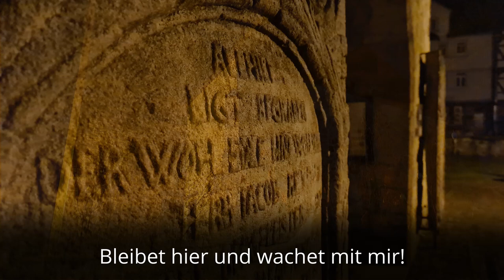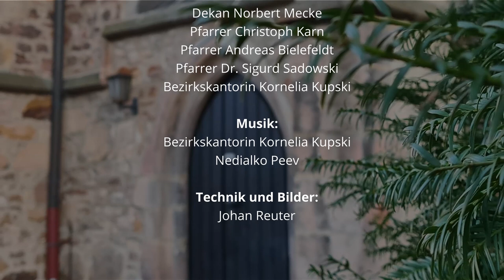Gottesdienst zur Osternacht 2021 aus der Ev. Stadtkirche Melsungen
Osternachtgottesdienst des Ev. Dekanats Melsungen aus der Melsunger Stadtkirche.
Texte: Pfr. Andreas Bielefeldt
Mitwirkende: Bezirkskantorin Kornelia Kupski, Pfr. Andreas Bielfeldt, Pfarrer Christoph Karn, Pfarrer Dr. Sigurd Sadowski, Dekan Norbert Mecke
Musikalische Gestaltung: Bezirkskantorin Kornelia Kupski und Nedialko Peev
Kamera, Technik, Bildmaterial und Schnitt: Johan Reuter, Melsungen